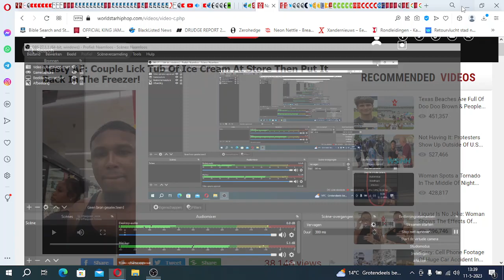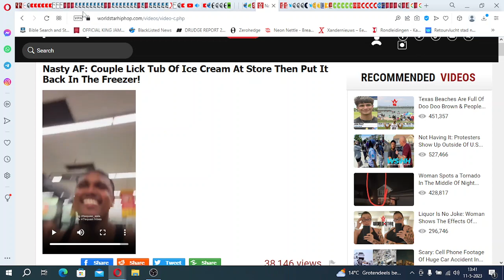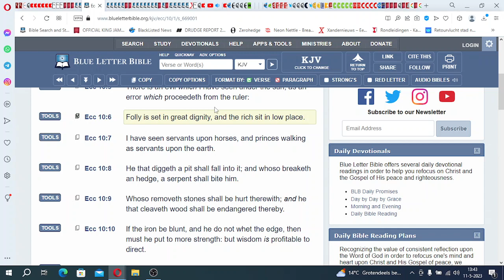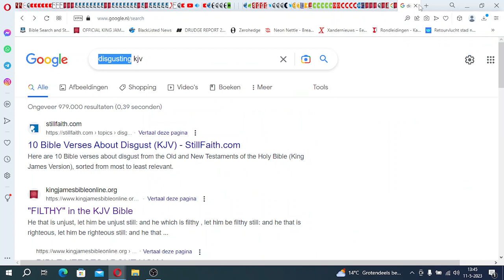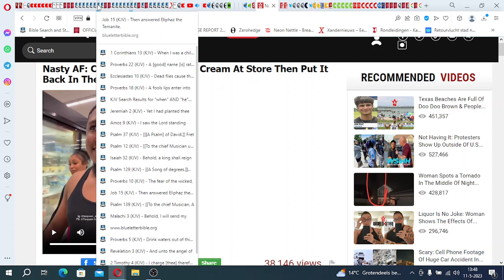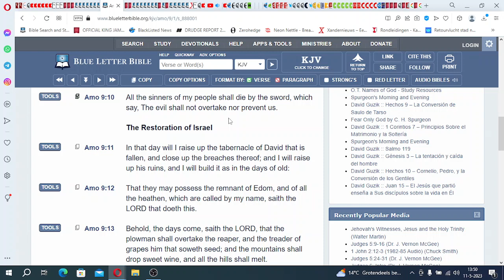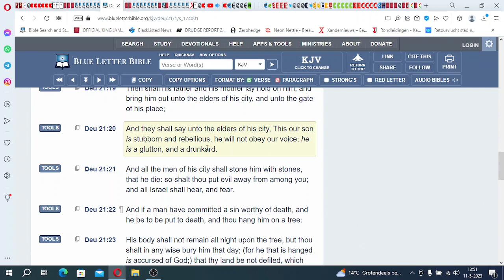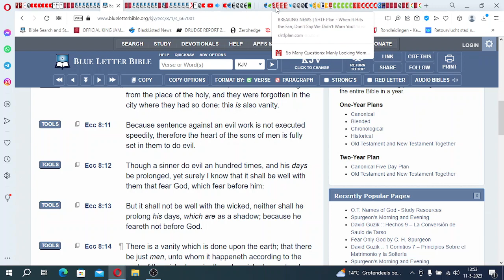Childish & Degenerate MInds: Couple Lick Tub Of Ice Cream At Store Then Put It Back In The Freezer!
All Praises To YAHAWAH Ba Ha Sham YAHAWASHI! Double Honors To The Apostles & Elders of Greatmillstone - A Huge Fine💰Lock Them Up👨🏼‍⚖️: Couple Lick Tub Of Ice Cream At Store Then Put It Back In The Freezer

The Original Hebrew Israelites:

1. Judah: So-called Negroes
2. Benjamin: So-called West indians
3. Levi: So-called Hatians
4. Simeon: So-called Dominicans
5. Zebulon: So-called Guatemala to Panama
6. Ephraim: So-called Puerto Ricans
7. Manasseh: So-called Cubans
8. Gad: So-called Native American Indians
9. Reuben: So-called Simenole Indian
10. Napthali: So-called Argentina to Chile
11. Asher: So-called Columbia to Uruguay
12. Issachar: So-called Mexicans

Prophecy 2023
End Times
Mystery Babylon 2023
2020 year of prophecy
2022 year of Yahawashi turning up
Greatmillstone
New world order
Rothschilds
Gospel
RFID Chip
Faith
second death
jewish
amalekites
Chosen people
Hebreeuwse israelieten
soldiers of God
prophetic dreams
Prophetic teachings
prophets 2023
pastors
Jesus Christ
Messiah
Beloved Son
Holy spirit
Holy Ghost
Samson
King David
Joshua
Matthew
Luke
John
Isaiah
Jeremiah
Zechariah
Zephaniah
KJV 1611
Sirach
wisdom of solomon
Ecclesiastes
Psalmen
Provers
Nehemia
Nahum
Habakkuk
Esdras
2Esdras
Genesis
Exodus
Numbers
Leviticus
Amos
Obadiah
Ephesians
James
Hebrews
Revelation
FEMA CAMPS
FDIC
FEMA REX-84 program
Hitler-scale
purge”
laser weapons 2023
underground  bunkers
 Armageddon
problem-reaction-solution
systematic destruction
bijbel verhalen
bijbel uitleg
bible story
bible break down
bible understanding
glory of God
chosen nation
hebreeuwse israelieten
uitverkoren natie
reaping process
harvest time
angels
death angels
chariots of God
clouds
ufo's
ifo's
vliegende schotel
wheel in wheel
clouds
Jerusalem
Jacob descendants
WW3 2023
Iran vs America
Nuclear war
ICBM missles
Judgement day
Politrics
Fema concentration camp
DUMBS
Deep underground military bases
beheadings
Savoir
Christ
Jesus
God
Hebrew Israelites
12 tribes of israel
Jacob and esau
Caucasians
Negroes
Hispanics
Native indians
Peace
Hide
Bunkers
Drills
False Flags 2023
Mass deception
Brainwash
Sheeple
Mass consumption
Rituals
Sacrafice
Obadiah
prophecy 2021
Bible prophecies
Bible break down
Bible study
Bible reading
Preaching
Right vs Wong
Righteousness
Unrighteousness
Fathfull
Salvation
Chariots
Destruction
fervent heat
Fema coffins
Tanks
Darpa
technology
super soldiers
cyborgs
tiger eyes
jets
missle defense
Liars
Babylon destroyed
The Lake of fire
cyberwar 2022
hacking
spy
CIA
Martial law 2023
american tanks
nuclear missles
nuclear war
World war 3
WW3
Judgement day
End times
NWO 2023
New world order
Globalist
Imperialistic
Empires
Kingdoms
Sodom
Egypt
Isis
Terrorism
Murder
Children
Syria
Famine
Bible Prophecies
Bible study
the purge
pestilence
false flag
illuminati
agenda 2030
Transgender
military
Underground cities
hide outs
Fema camps
coffins
guillotine
beheadings
RFID Chip
mark of the beast
martial law
police state
violence
race wars
order out of chaos
stage
crisis acters
feminism
hate
mockery
prophets
warnings
Alerts
state of emergency
destruction
fervent heat
fire
revelation
europe
iran war
unavoidable
Urgent
US Citizens
WWIII
north korea
china sea
sub marines
threat
abuse
cyber attack
accuse
spy
wiki leaks
chief
death angels
punishment
Justice
slavery
native indians
pipeline
12 tribes of israel
blacks
hispanics
identity
nationality
fighting
freedom
liberty
stolen
gold
land
righteous
judge
God
Christ
greatmillstone
GMS
Redeemer
Chariots
Angels
Missle defence
blind
sheeple
consumers
lala land
payback
proud america
bestray
nuke
mushroom cloud
faya
death bodies
howl
cry
barack obama
sacrafice
day of the Lord
Breaking
armageddon
appolyon